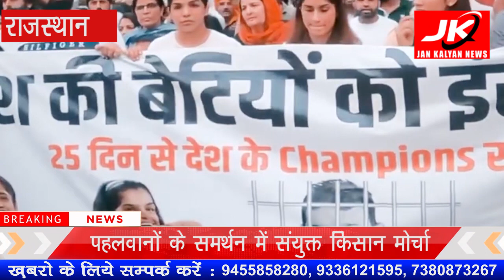Rajasthan : पहलवानों के समर्थन में संयुक्त किसान मोर्चा | JK NEWS